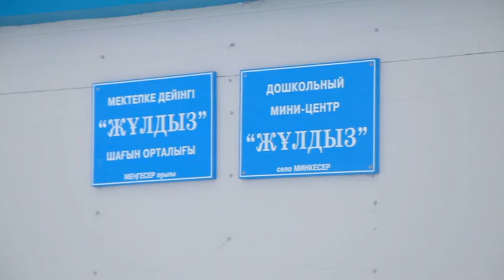Большие города. Мамлютка